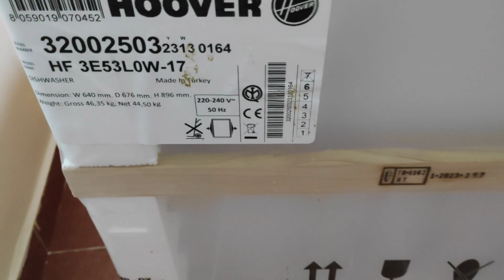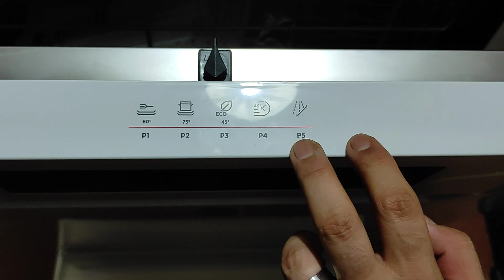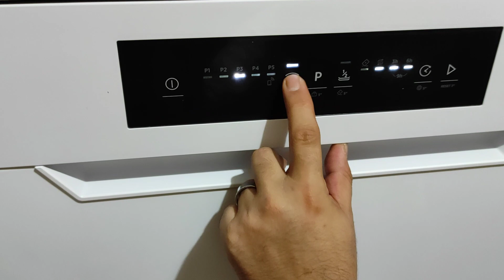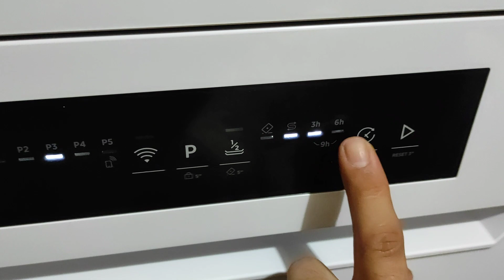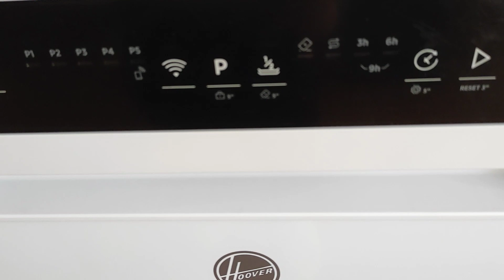Hoover Bulaşık Makinesi Kutu Açılımı 300 Lite- / Hoover Bulaşık Makinesi Kurulumu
Merhaba. Mutlu Günler. Hoover Bulaşık Makinesi Kutu Açılımı videomuzla birlikteyiz. Hoover Bulaşık Makinesi Kutu Açılımı çok Programlı Bulaşık Makinesi kurulumu ve kullanımının anlatıldığı videomuz çok yardımcı olacak.
Bulaşık makinemiz tam 13 kişilik. Bulaşık makinemizin wifi özelliği var. Bulaşık makinenizi bulaşıkla doldurun ne zaman çalıştırmak istiyorsanız wifi özelliği ile  tek tuş yeterli. Çok memnunuz tavsiye ederim.